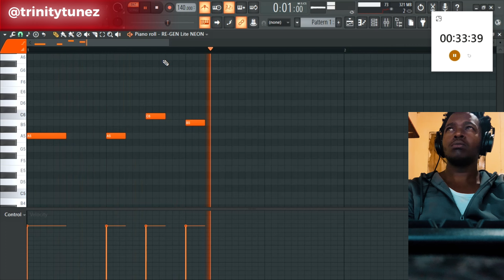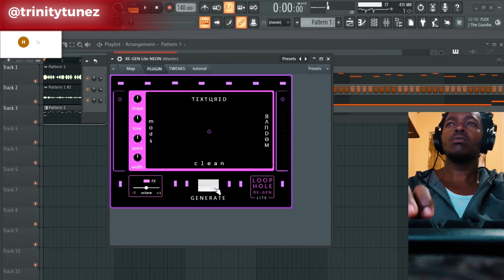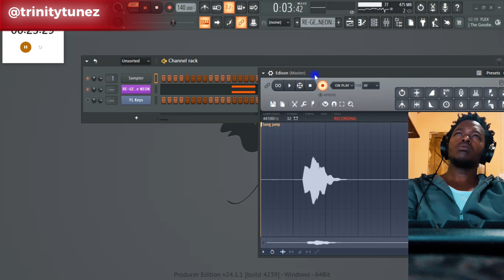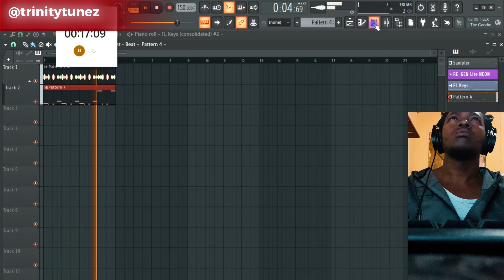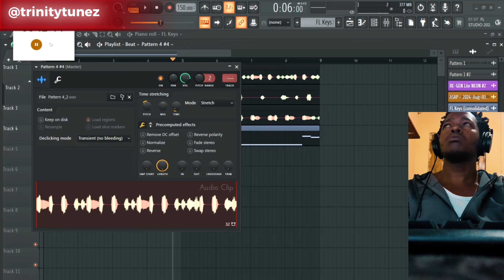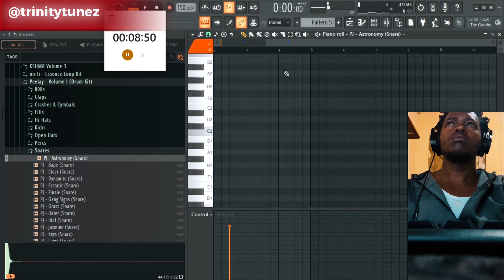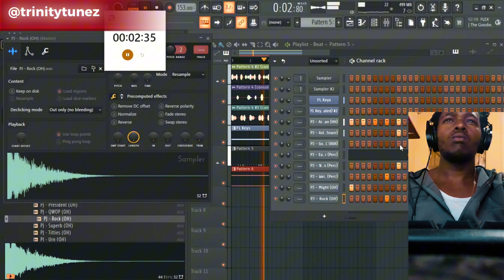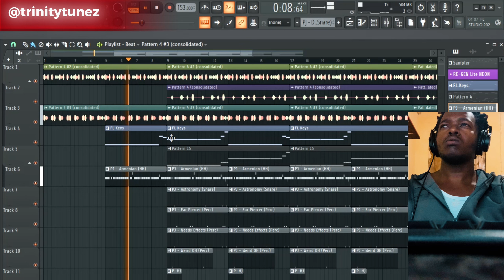Making a HARD Beat for A$AP Rocky From SCRATCH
➤ Drumkits